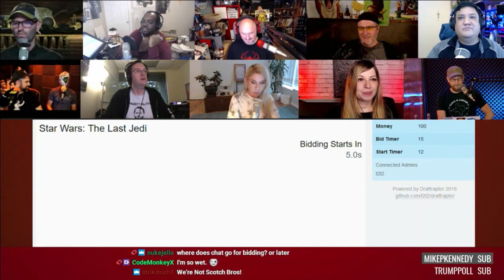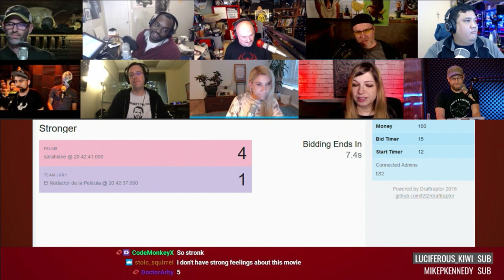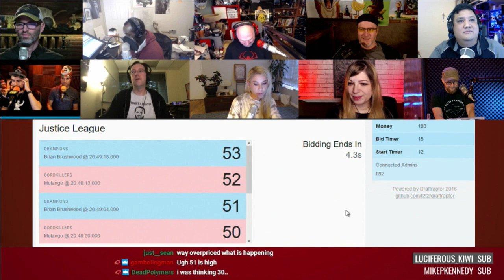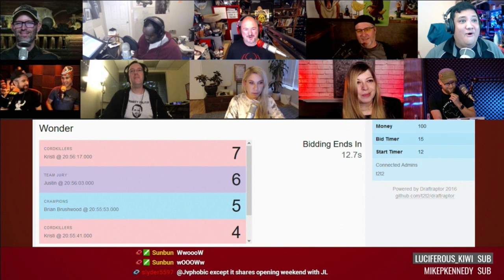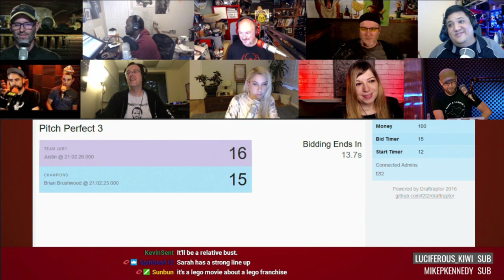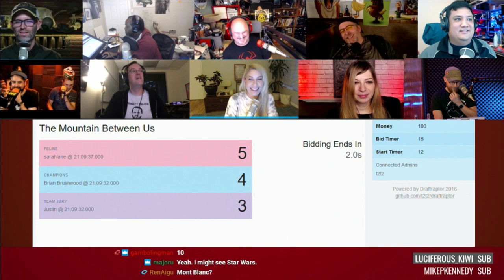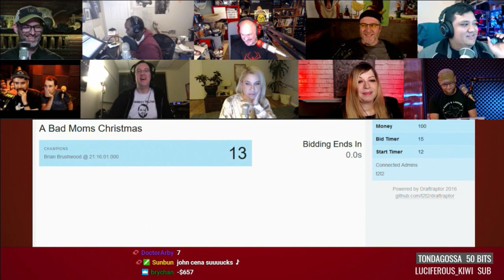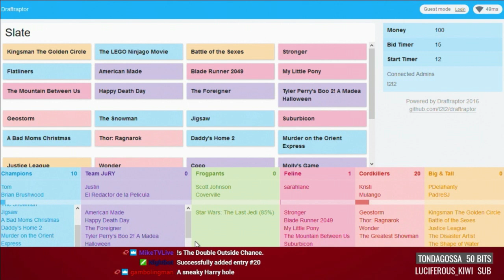Cordkillers Winter Movie Draft 2017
Brian and Tom are joined by Justin Robert Young, Sarah Lane, Scott Johnson, Brian Ibbott, Mulango Akpo-Esambe, Kristi Kates, Patrick Delahanty, and Padre Robert Ballecer to bid on the 2017 Winter Movie Draft.